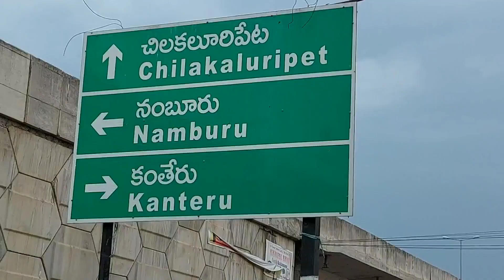హ్రీంకార్ తీర్థ్108 పార్స్యనాథ్ విగ్రహాలతో!! Hrinkar Theerth Temple with 108 Parsvanath idols !!!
Hrinkar Theerth Temple near Acharaya Nagarjuna University, Guntur